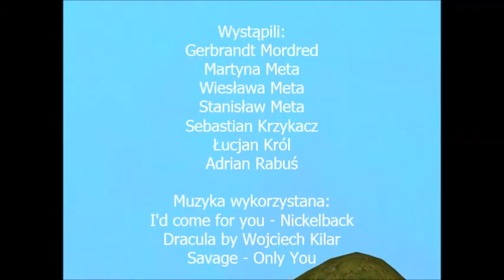Zegar czasu - odcinek 14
14 odcinek Zegara Czasu.
"Nie warto ronić łez dla takiego człowieka"